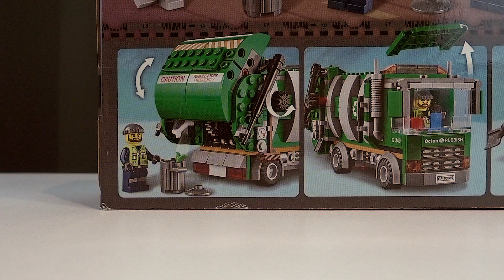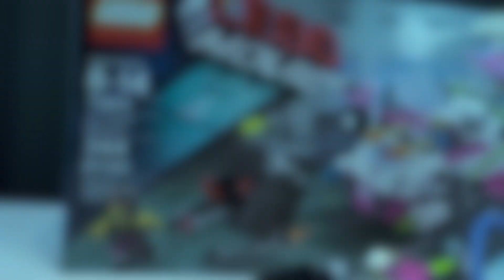Lets go building the LEGO Movie Ice Cream Machine and Trash Chomper at Milo's SandBox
Building two LEGO sets, the LEGO Movie Ice Cream Machine 70804 and Trash Chomper 70805